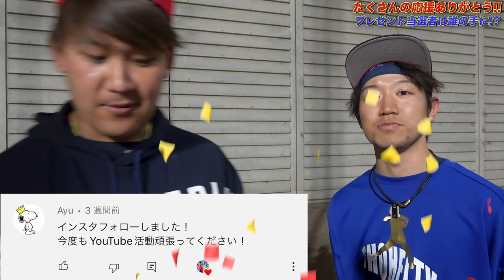【お待たせしました！】4月のプレゼント当選発表！皆さんたくさんの温かいコメントありがとうー！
当選者の皆様おめでとうございます！

YouTubeのアイコンのスクショを添えて
5/7の23:59までにDMをしてください！